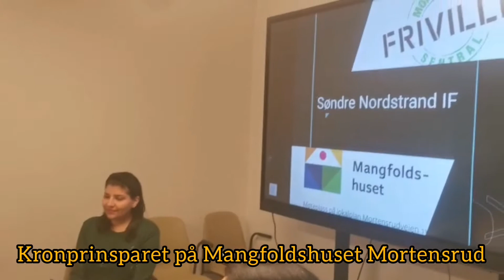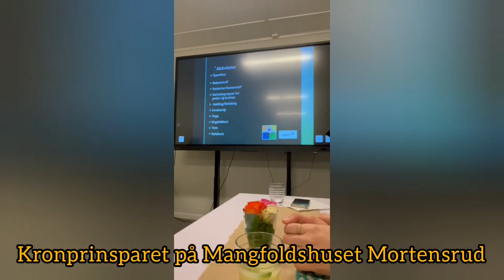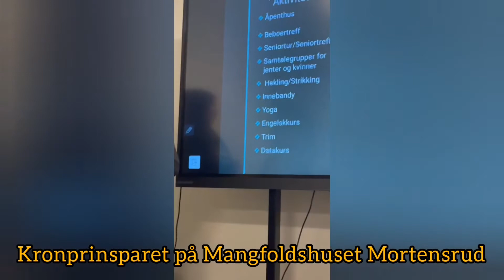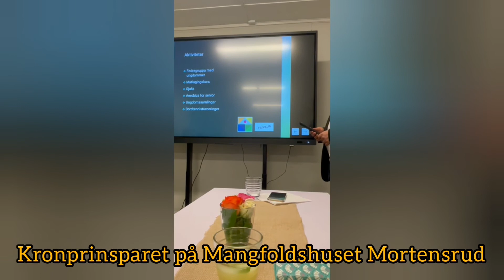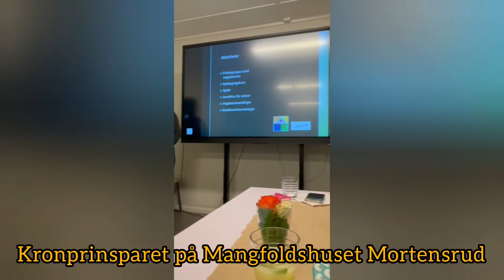Kronprinsparet på Mangfoldshuset Mortensrud Frivilligsentral